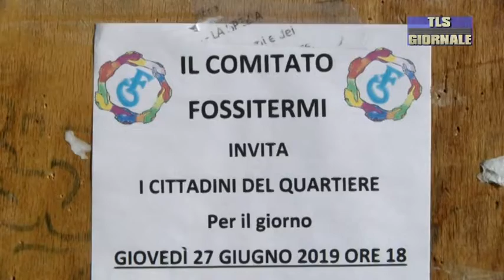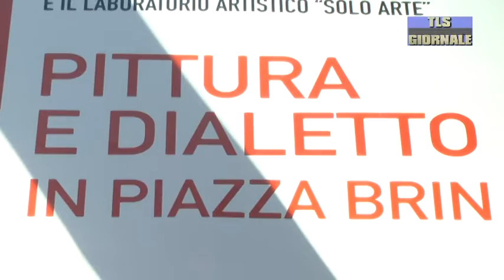TLS Giornale di giovedi 27 giugno 2019